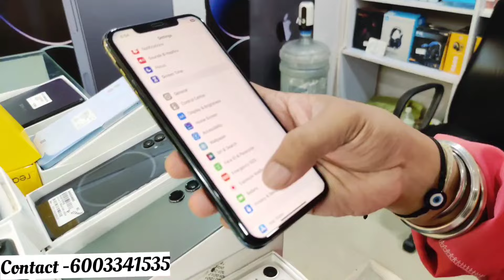SECOND HAND MOBILE GUWAHATI |OPEN BOX IPHONE GUWAHATI 🔥 😱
MUST WATCH :-

SHOP details:-.          🔥🔥 Naveen Bhai/Basistha

        Chariali /opp Magha Plaza/ GUWAHATI ...!🔥🔥

YOUR QUERIES ,,,,,,,,,,,,,,,,

iphone
quwahati second hand mobile market
khanapara
guwahati second hand mobile market
android
oneplus
naveen bhai
new video
today
fancy market
2024
second hand mobile Guwahati
second hand mobile in Guwahati Assam
2nd hand mobile sell
2nd hand I phone sell market Guwahati
low price mobile phones Guwahati jalukbari
used phones market in Guwahati
used 5g I phone Guwahati Assam
mobile in low rate